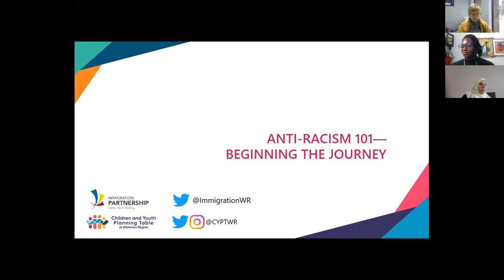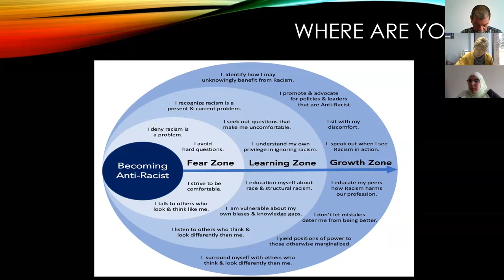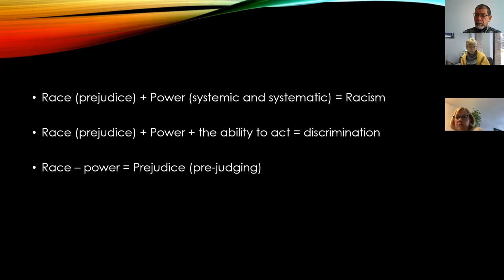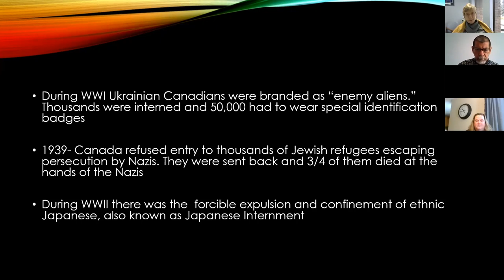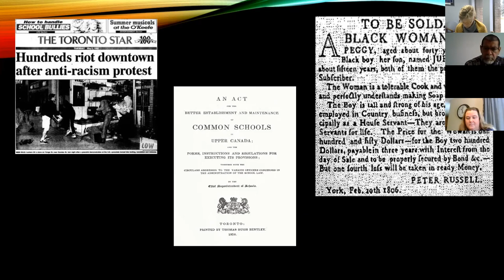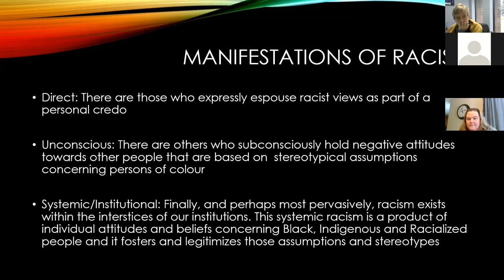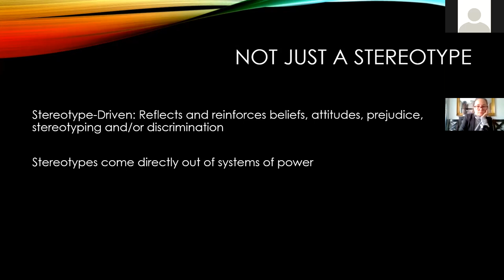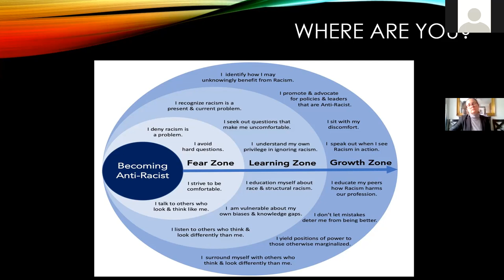ANTI-RACISM 101—BEGINNING THE JOURNEY [CYPT 2020 Annual Forum]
A session at CYPT's November 18th annual forum. Join partners from the Immigration Partnership, and facilitator Evelyn Amponsah, as we collectively deepen our anti-racism knowledge and consider meaningful collective action. By the end of this session attendees will be able to define anti-racism/racism, including understanding how to recognize it, and its different formations. They will also have an understanding of the history of racism in Canada through the use of Canadian and local examples while also learning about the systemic and interpersonal manifestations of racism. We will discuss stereotyping as it relates to racism. We will unpack biases we may knowingly or unknowingly have, microaggressions, including the not so “innocent” innocent things we say and work toward recognizing subconscious and conscious formations of racism.